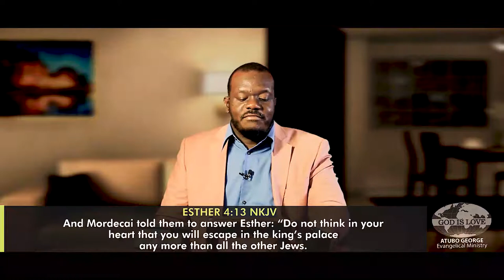Life Lessons From The Bible. Part 37